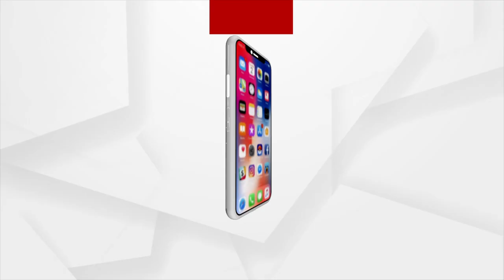Padampur By Election | ଏଠି ରାଜ୍ୟ ସରକାରଙ୍କ କୌଣସି ହତିଆର କାମ କରିବନି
ଏଠି ରାଜ୍ୟ ସରକାରଙ୍କ କୌଣସି ହତିଆର କାମ କରିବନି : ପ୍ରଦୀପ ପୁରୋହିତ,ବିଜେପି ପ୍ରାର୍ଥୀ